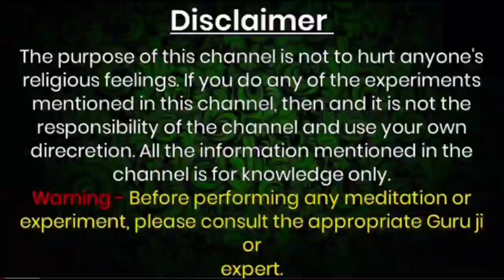सम्भोग वशीकरण - इस मंत्र से खुद बोलेगी आओ अब डाल दो / sambhog vashikaran mantra / संभोग वशीकरण मंत्र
Official Gyan

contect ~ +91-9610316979